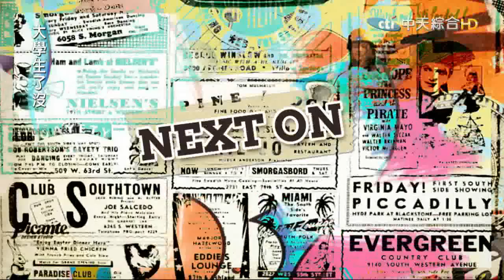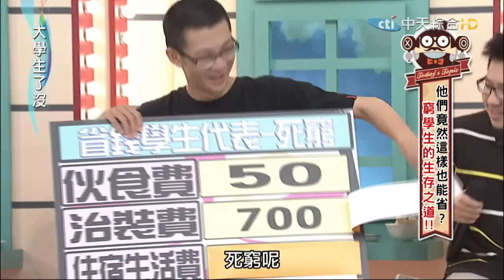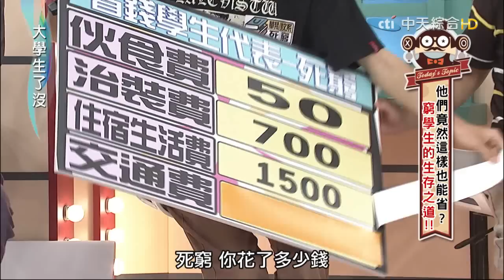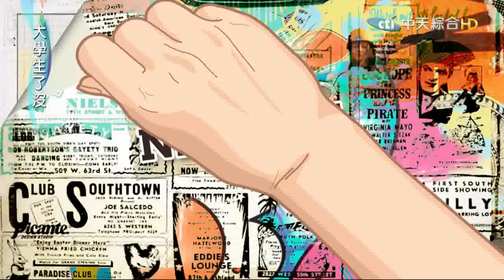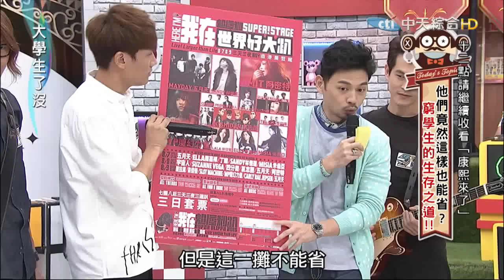2015.08.06大學生了沒完整版 學校沒教的省錢之道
暑假來襲，對大學生來說無不是一大歡愉的消息，但對某些學生來說又是另外一場戰役的開打，在九月開學之際就要面臨繳交學費的問題，6月26日教育部通過9所學校的學雜費調漲審查，更增加部分學生的經濟壓力，不僅學費而已，學生還要面對房租與自行租屋的民生必需品問題，如學校在台北，房租居高不下，物價又年年調漲，在如此嚴峻的生存環境當中，恍如在夾縫中求生存，我們要來討論面對學費、房租、物價的重重壓力下，大學生們的生存之道！